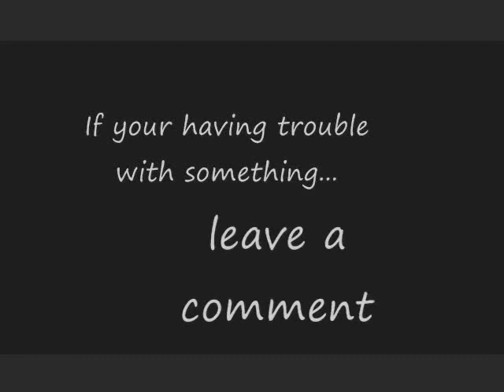Mario Kart Wii Walkthrough Part 32 / Lightning Cup 4/4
Mario Kart Wii Walkthrough Part 32 / N64 Bowser's Castle

Here's the last course in all of the Grand Prix, get ready start your engines and let's finish this! if you think you can beat my time trial record then make a video response of you doing so! Hope you enjoy!

Time Trial / N64 Bowser's Castle Record: 2:52.474

If you liked this part, Make it as a Favorite, Subscribe to be able to catch up on the newest stuff on my walkthroughs, Rate and Leave a comment if you have a problem getting through a part, And please if you do leave a comment, No cussing.